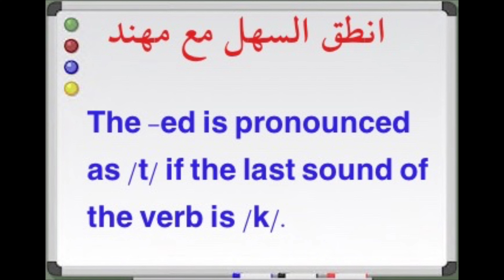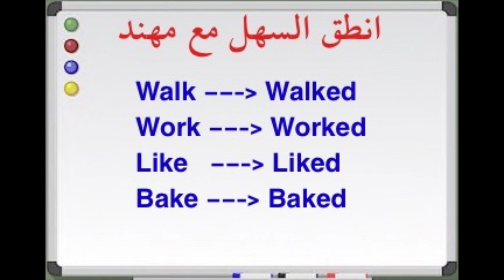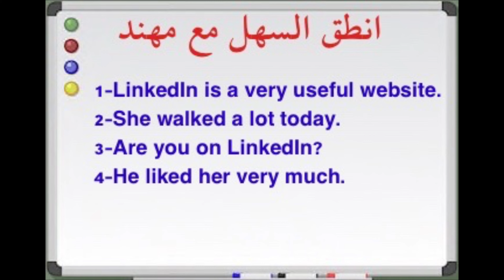ناس كتير جداااا بتنطقه غلط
‎Phonetic transcription:
linked /lɪŋkt/

‎الأدوات اللي بستخدمها في صناعة الفيديو :
Mobile: iPhone SE
Microphone: Samson C03U
Editing apps: Quik, iMovie, Adobe Audition and Kinemaster